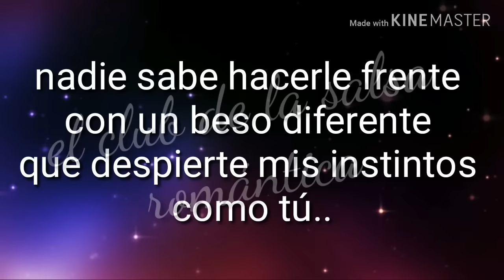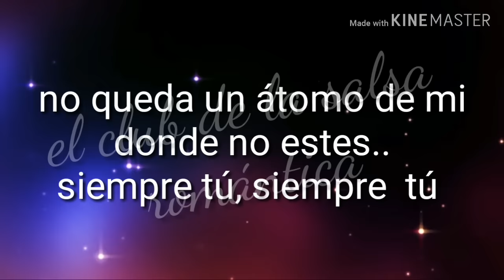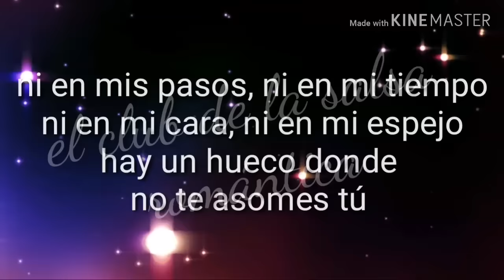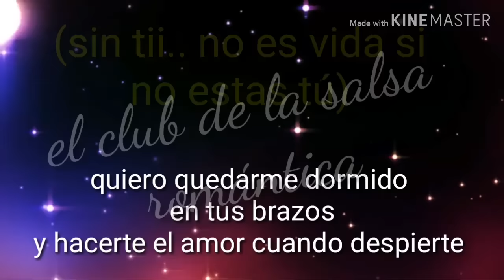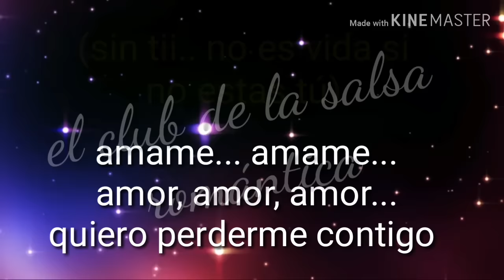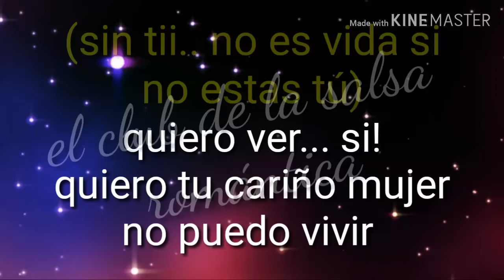Sin ti - antonio cartagena